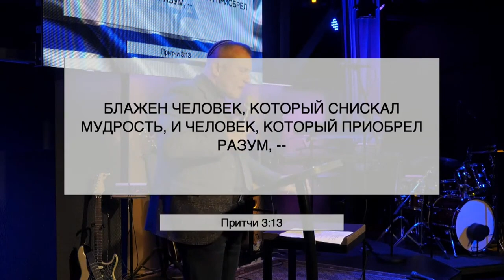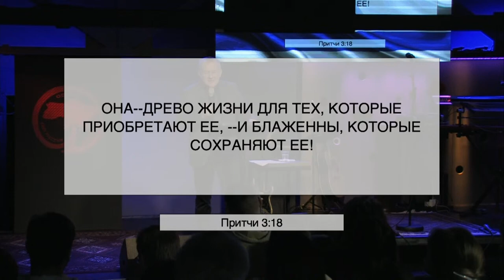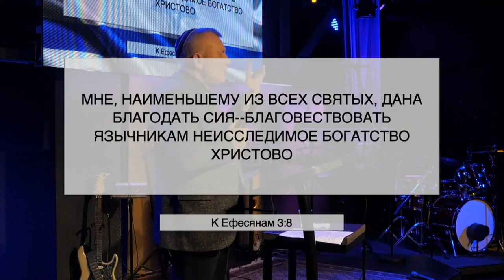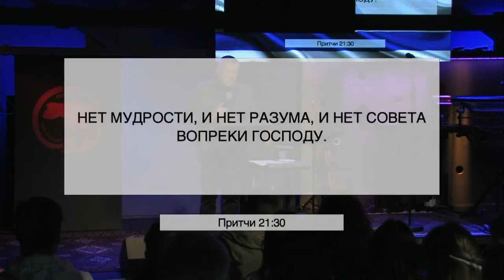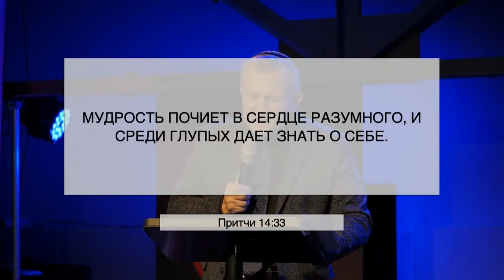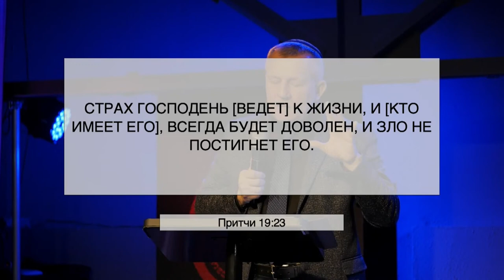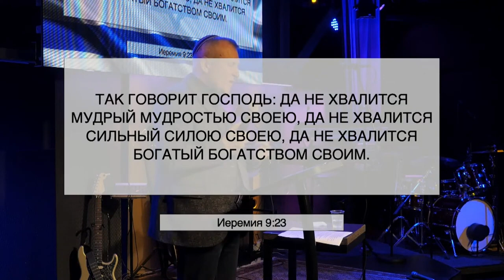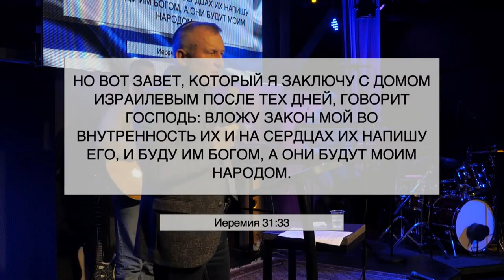Искусство жить по воле Божьей - С. Стеценко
Что есть житейская мудрость и что значит успех в контексте Священного Писания? Над этими вопросами размышляет С. Стеценко в еврейской мессианской общине "Ор Ха Машиах" г. Одесса, Украина